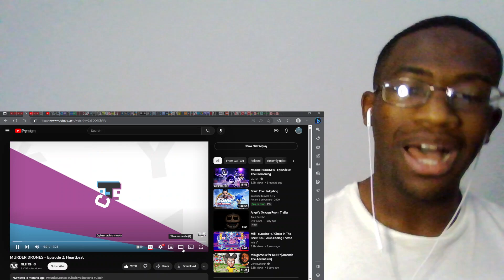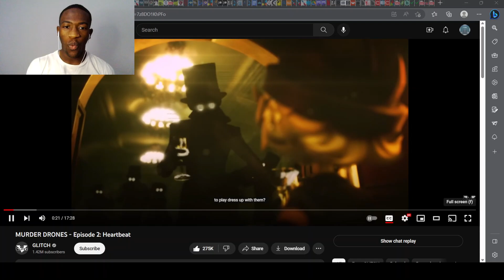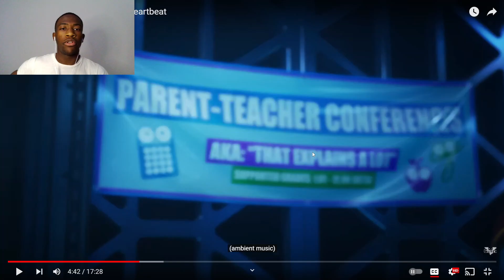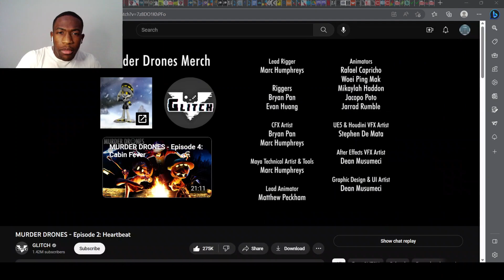UZI IS TRAUMATIZED! | MURDER DRONES - Episode 2: Heartbeat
In this episode, V gets chained up, Khan gets ripped in half, and Uzi gets PTSD.